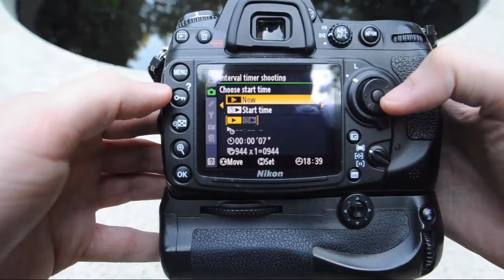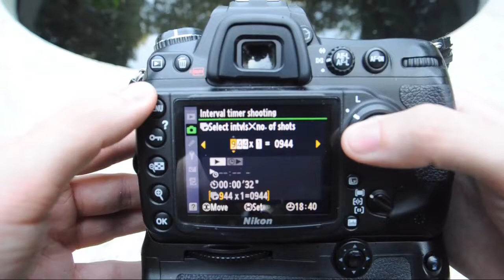An Introduction to Time Lapse Photography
It's been a long while in the making, but have have finally finished our introduction to time lapse photography video. In order, here are the credits to the songs:

Fall Apart - Sulek
Intro - The XX
When I'm Small - Phantogram

Time Stamps:
3:00 Canon/General DSLRs
5:57 Nikon/General Intervalometer
7:52 GoPro/Point and Shoots/Smart Phones
10:23 What if you don't have an intervalometer?

In case you missed the annotations, here are links to our previous two timelapse videos: